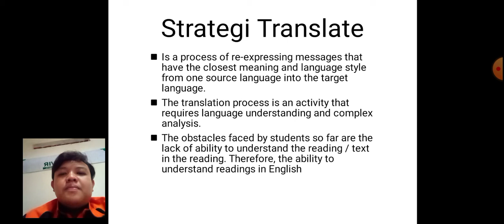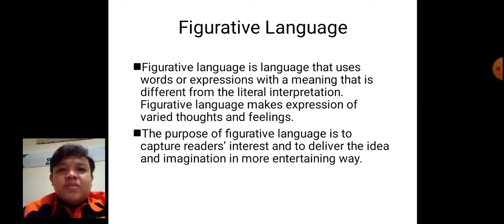Strategi Translate And Figurative Language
Presentasi Teori Penerjemahan yang bertema Strategi Translate dan Figurative Language